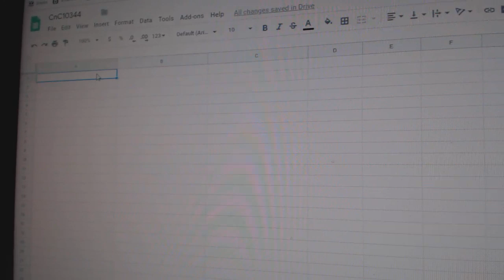Team Randoms - C&C GB #10,344